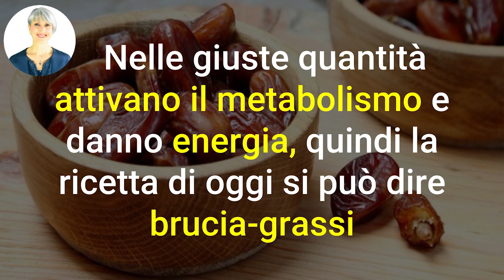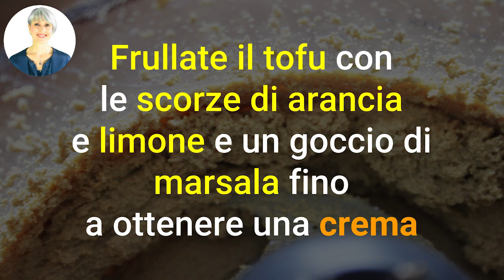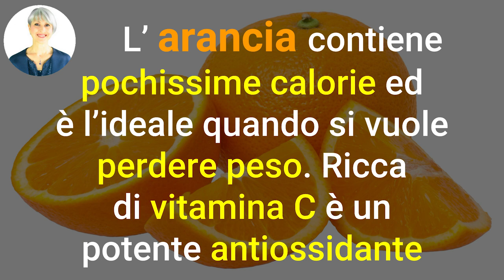DOLCETTI BRUCIA GRASSI GOLOSI! Ricetta DATTERI FARCITI light facile e veloce!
Ciao amici! Ecco una delle mie ricettine preferite: un dolce brucia grassi, light e dietetico, con uno dei cibi che adoro.

Simona Vignali